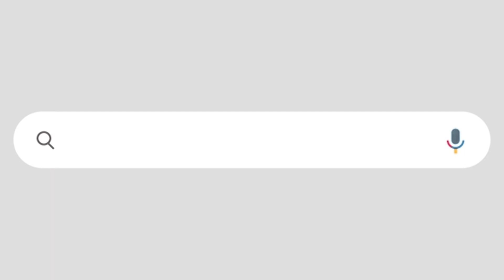മുഹമ്മദ് റിയാസ് മുഖ്യമന്ത്രിയായാൽ| എന്താണ് കുഴപ്പം മുരളീധരാ|P A MUHAMMAD RIYAS| K MURALEEDHARAN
രാഷ്ട്രീയ ചോദ്യത്തിന് രാഷ്ട്രീയ ഉത്തരം ഇല്ലേ !!